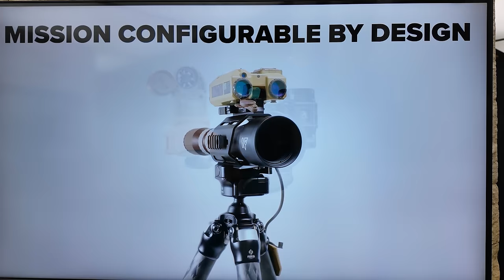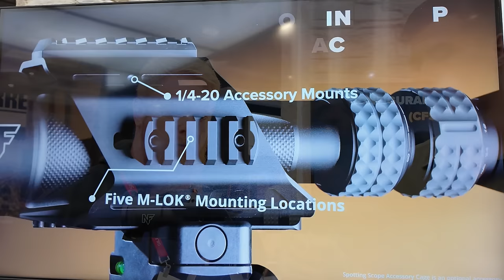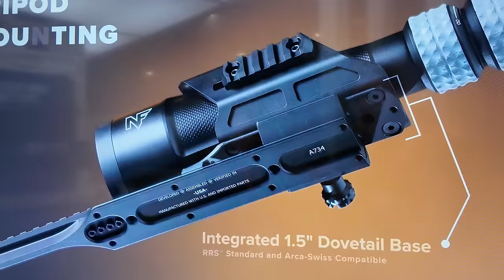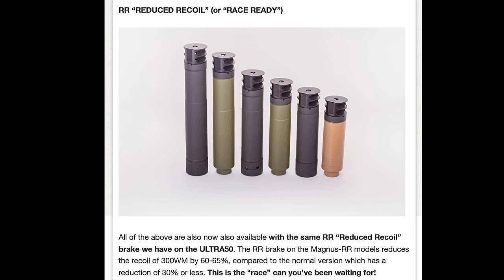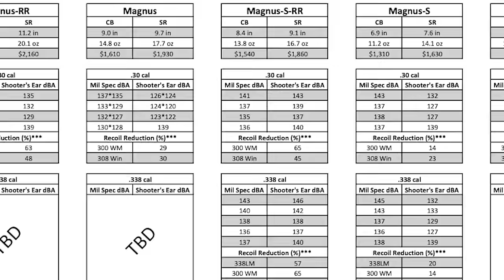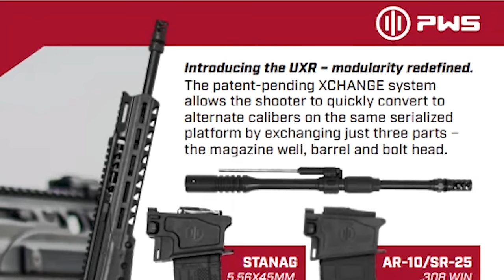The Most Exciting New Products At SHOT Show 2024 - DAY 1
I highlight the most exciting products and gear I came across on day 1 of SHOT Show 2024!

For more information on all XP Long Range Academy course or other upcoming courses go

Join us on Wednesdays at 7pm for our LIVE Dangerous Liberty Podcast here on YouTube and Rumble.

Get your Dangerous Liberty Shirts & Hats along with other Paramount Tactical Swag here!

Gary Melton is a former U.S. Army Special Forces Green Beret, Weapons Sergeant, and Sniper Team Leader with 4 combat tours. He has worked full time as a Unit Chief and Special Tactics Instructor at a federal agency, and is the owner and Lead Instructor for Paramount Tactical Solutions.

Chapters:
0:00 - NightForce CFS Spotting Scope
04:59 - Microtech New Knives and Actions
10:13 - AccuTac New Models and Accessories
13:02 - Thunder Beast Arms New RR Magnus Suppressors
19:55 - PWS New UXR